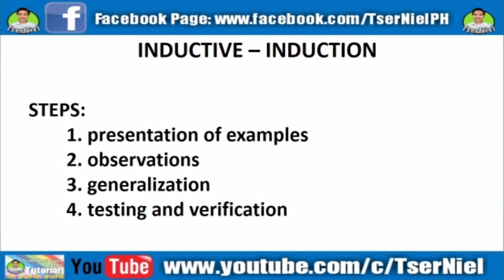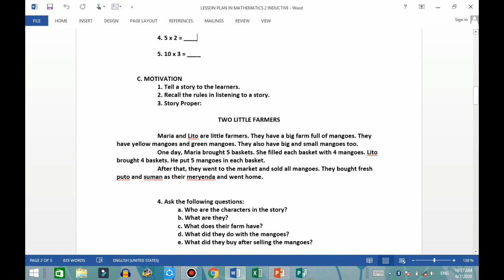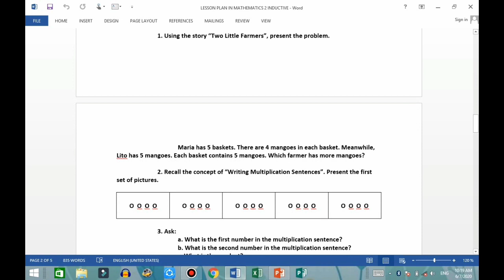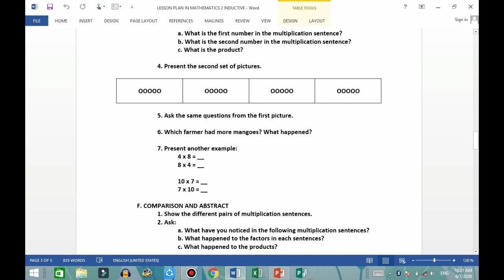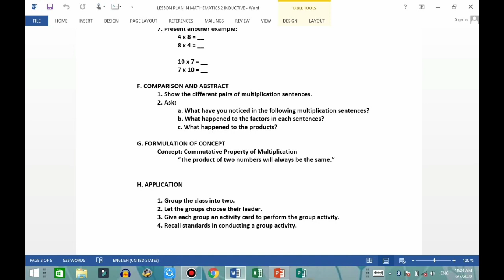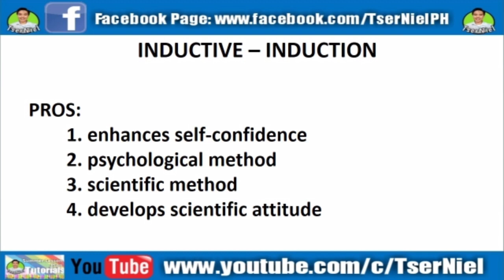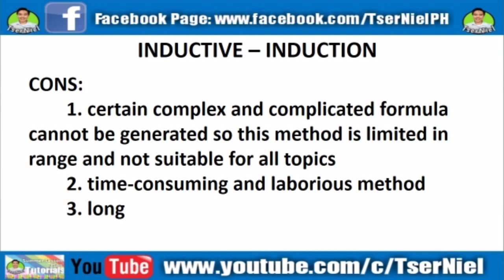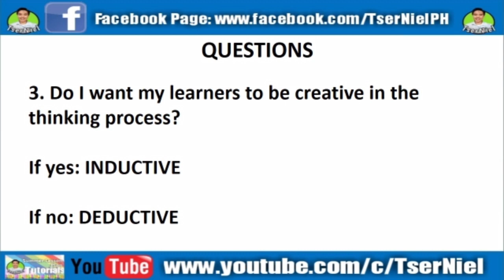Writing a Lesson Plan Using Inductive Approach: Summer Lesson Plan Tutorial Series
For today's episode, let us explore the "INDUCTIVE APPROACH" in a lesson plan.

Inductive comes from induction; it begins from the presentation of examples to the general concept.

Phone: Vivo Y81
Editing Software: Filmora, Kinemaster Pro
Microphone: BOYA BYMM1